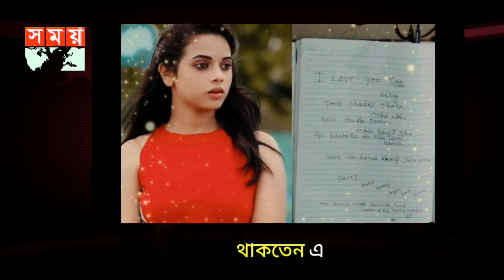অভিনেত্রী রাশমি রেখার ঝুলন্ত মরদেহ উদ্ধার, অভিযোগের তীর লিভ ইন পার্টনারের বিরুদ্ধে 😥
ভারতের ওডিশার জনপ্রিয় টিভি অভিনেত্রী রাশমিরেখা। ওডিশার ভুবনেশ্বরের নায়াপল্লী এলাকায় একটি ভাড়া বাসায় সন্তোষ নামের এক যুবকের সঙ্গে লিভইনে ছিলেন ওই অভিনেত্রী। সেখান থেকেই তার ঝুলন্ত মরদেহ উদ্ধার করে পুলিশ। খবর ইন্ডিয়ান এক্সপ্রেসের।

প্রাথমিক তদন্তে অনুমান করা হচ্ছে, আত্মহত্যা করেছেন অভিনেত্রী। একটি সুইসাইড নোটও উদ্ধার করেছে পুলিশ। তাতে লেখা রয়েছে, ‘আমার মৃত্যুর জন্য কেউ দায়ী নয়’

ওডিশার ওই অভিনেত্রীর সঙ্গে প্রেমের সম্পর্কে ছিল সন্তোষ নামের এক যুবকের। তার সঙ্গে সেই ভাড়া বাসায় লিভইনে ছিলেন রাশমিরেখা।

রাশমিরেখার বাবা বলেন, শনিবার আমরা রাশমিরেখাকে বারবার ফোন করি কিন্তু ও ফোন ধরেনি। পরে সন্তোষ আমাদের মৃত্যুর খবর দেয়। আমরা বাড়ির মালিকের কাছ থেকে জেনেছি, স্বামী-স্ত্রী পরিচয়ে ওরা ভাড়া থাকত। এ বিষয়ে আমাদের কোনো ধারণাই নেই।
অভিনেত্রীর মৃত্যু ঘিরে রহস্য তৈরি হয়েছে। অভিনেত্রীর বাবার দাবি, তাদের মেয়ে আত্মহত্যা করেনি। মৃত্যুর পেছনে লিভইন পার্টনার সন্তোষের হাত রয়েছে।

আপাতত রাশমিরেখার ময়নাতদন্তের রিপোর্টের অপেক্ষায় রয়েছে পুলিশ। এরই মধ্যে অস্বাভাবিক মৃত্যুর মামলা দায়ের করে তদন্ত শুরু করেছে পুলিশ।
জগতসিংপুর জেলার বাসিন্দা রশমিরেখা। ওডিশা টেলিভিশন শো ‘কেমিটি কাহিবি কাহা’-তে অভিনয়ের সুবাদে রাতারাতি লাইমলাইটে চলে এসেছিলেন এই অভিনেত্রী।